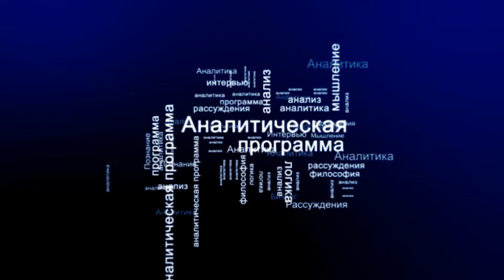СУТЬ ДЕЛА - "Ваше здоровье" часть 2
Медицинские услуги уже составляют 18 процентов ВВП Америки по сравнению с 11 процентами в обрабатывающей промышленности и 6 процентами в строительстве. По мере старения населения Америки доля здравоохранения в экономике будет продолжать расти. Триада смартфон - высокоскоростной широкополосный доступ -  искусственный интеллект изменит медицину так, как мы даже не можем себе представить.